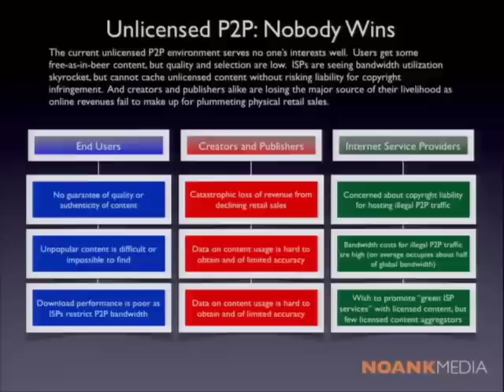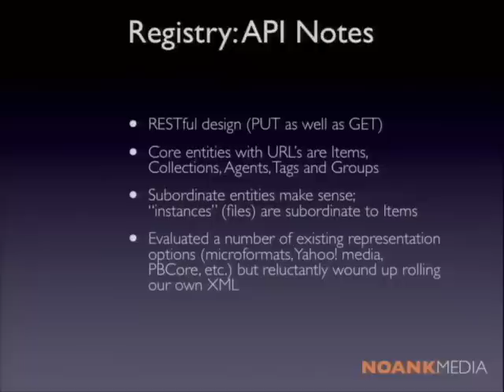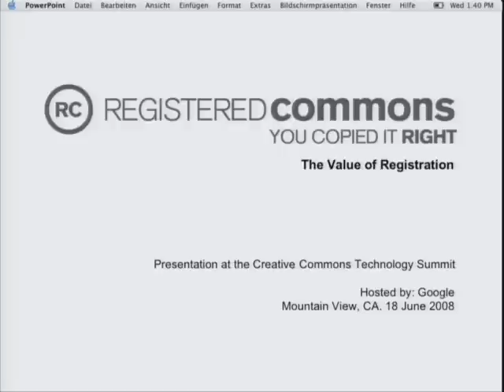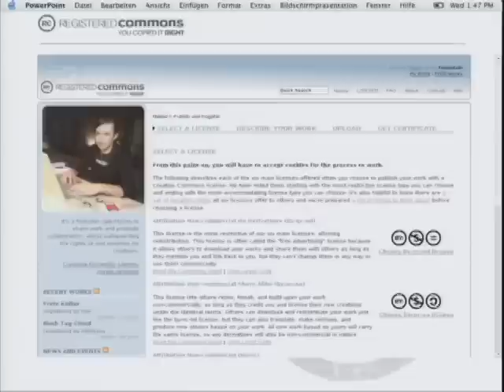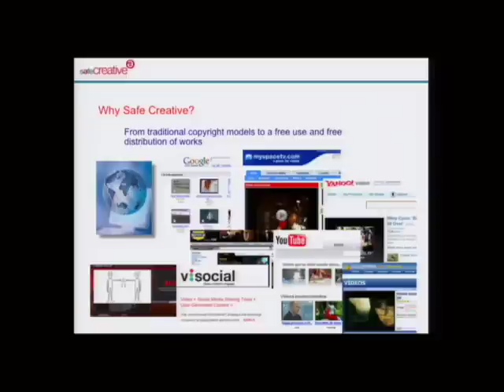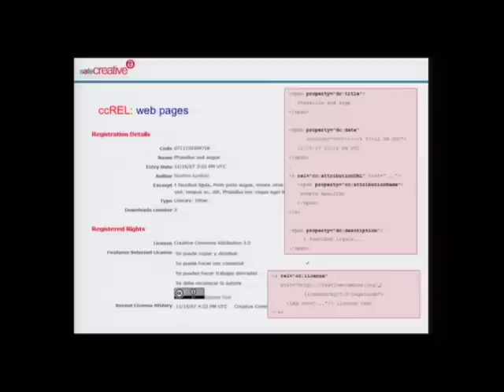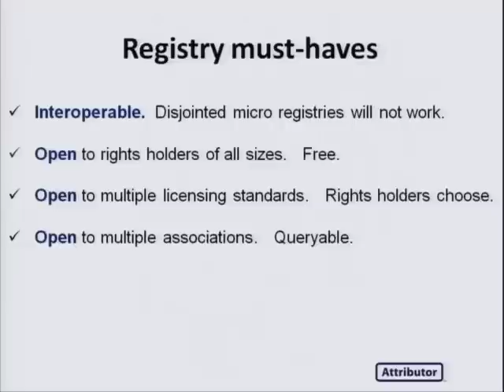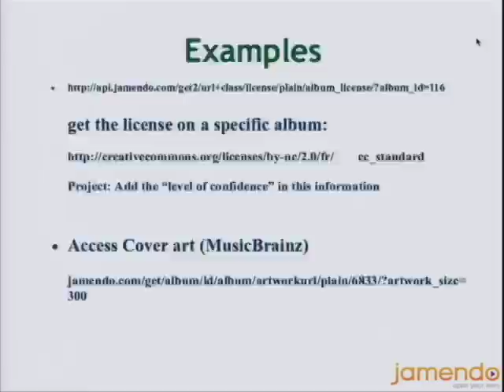Creative Commons Technical Summit 2008 Part 3 of 4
ABSTRACT

The recorded talks presented at the 2008 Creative Commons Technical Summit, held June 18th, 2008.  Part 3 of 4

Speaker: CCSummit Speakers